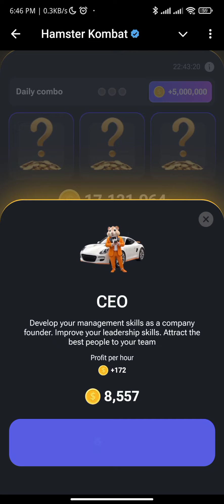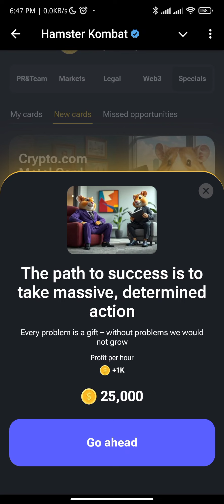21 August Hamster Kombat Combo | Hamster Kombat Daily Combo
21 August Hamster Kombat Combo | Hamster Kombat Daily Combo

🎮 Daily Hamster Kombat Cipher code, Combo card and Mini game & TapSwap Codes! 🐹

Welcome to AtoZ Quizzes!
In today’s video, we bring you the latest Hamster Kombat Cipher code, Combo card and Mini game, along with today's exclusive TapSwap code just for you!

 Make sure to watch the entire video to get 🎮 Daily Hamster Kombat Cipher code, Combo card and Mini game & TapSwap Codes! 🐹 reveal for all our loyal viewers.

Tips and tricks to level up your 🎮 Daily Hamster Kombat Cipher code, Combo card and Mini game & TapSwap Codes! 🐹 of the Day:

Like the video if you found the right code, mini game, Cipher codes.